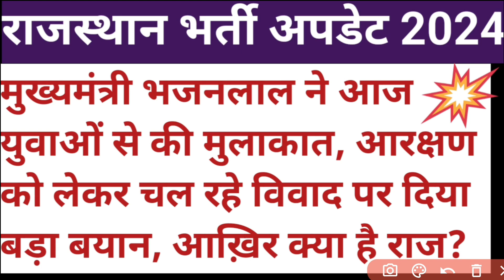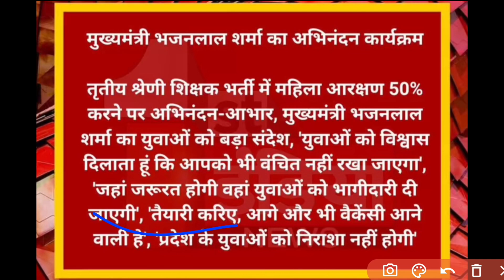Rajasthan vacancies update 2024 || latest government exams 2024 || rsmssb || rpsc || news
Rajasthan vacancies update 2024
rajasthan roadways bharti 2024
rsrtc new vacancy 2024
rsmssb latest news 2024
cet exam 2024
cet 2024
rajasthan sub inspector vacancy 2024
sub inspector bharti
sub inspector
rajasthan police sub inspector
rpsc latest update 2024
sharma reasoning classes
government vacancies update
preparation strategy for more exams